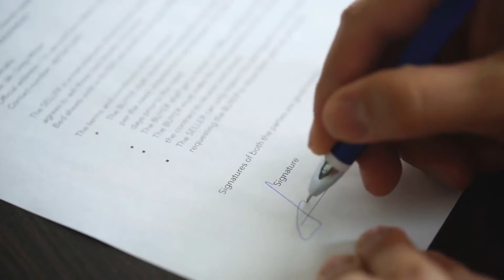What is the Truth in Lending Act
The Truth in Lending Act (TILA) is a U.S. federal law that requires creditors to provide to consumers accurate and meaningful information concerning how the creditors charge for credit. One of the significant requirements of TILA is a mandate that creditors provide information in a standard format. This allows consumers to compare the rates of different companies and understand how interest is calculated. The U.S. Federal Reserve Board (FRB) is the agency responsible for implementing the Truth in Lending Act. The FRB enacts regulations to further the objectives of the Truth in Lending Act.